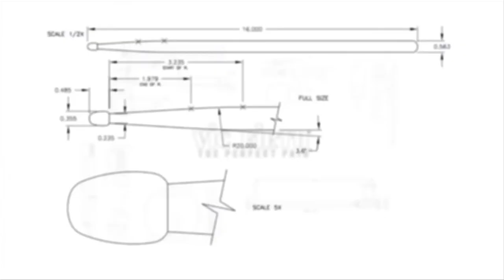WGI 2015: Blue Knights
Vic Firth presents Blue Knights at the 2015 WGI World Championships!

"In The Lot" warm-up videos from Independent Open Class, Scholastic World Class and Independent World Class ensembles coming soon.